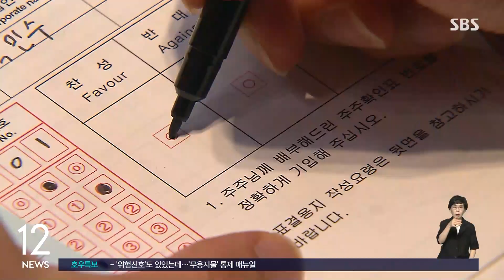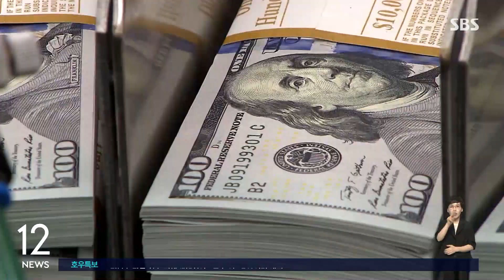'엘리엇 판정' 취소 소송 제기…"정부 책임 아니다" / SBS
〈앵커〉

정부는 미국계 헤지펀드 '엘리엇'에게 690억 원을 배상하라는 판정에 대한 불복 절차에 나섰습니다. 정부 조치가 아닌 국민연금의 주주권 행사이기 때문에, 국가에는 책임이 없다고 밝혔습니다.

박찬근 기자가 취재했습니다.

〈기자〉

엘리엇 국제투자분쟁 취소 소송 제기 시한인 오늘(18일), 정부는 중재지인 영국 법원에 엘리엇 분쟁 판정을 취소해 달라는 소송을 제기했습니다.

국민연금이 삼성물산과 제일모직 합병에 찬성표를 던진 건 정부와 독립된 의결권의 행사라는 겁니다.

그런데도 중재판정부가 국민연금을 '사실상의 국가기관'으로 판단해 의결권 행사의 책임이 정부에게 있다고 봤다며, '사실상의 국가기관'이라는 개념은 한미 FTA에 규정돼 있지 않다고 강조했습니다.

또 소수 주주는 의결권 행사를 이유로 다른 소수 주주에게 어떠한 책임도 부담하지 않는 것이 상법상 대원칙이자 상식이라면서 국민연금이 합병에 찬성한 건 엘리엇 투자와는 관련이 없다고 주장했습니다.

정부는 취소 소송과 함께, 판정문에 기재된 오류를 바로잡아달라는 신청도 중재판정부에 냈습니다.

판정문상 삼성물산이 합병 후에 엘리엇 측에 지급한 합의금을 공제하는 과정에서 계산상 오류가 발견돼 정부가 부담할 손해배상 원금이 60억 원 이상 늘어났다는 겁니다.

또 이자를 원화로 지급할지, 미화로 지급할지가 판정문에 혼재돼 있다며 이를 명확히 해달라고도 요구했습니다.

지난 2015년 삼성물산 지분 7.12%를 갖고 있던 엘리엇은 제일모직과 삼성물산 합병 때 우리 정부가 부당하게 개입해 손해를 봤다며, 우리 정부를 상대로 1조 원에 가까운 금액을 물어내라는 소송을 냈고, 중재판정부는 지난달 원금 690억 원, 이자 등까지 합치면 약 1,400억 원을 우리 정부가 배상하란 판정을 내렸습니다.

(영상취재 : 설민환, 영상편집 : 박춘배)